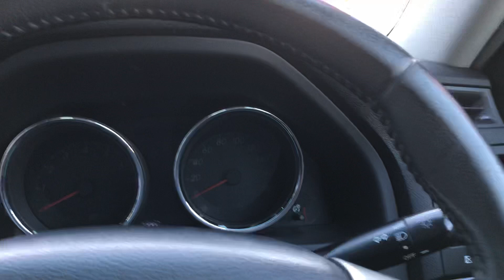ｾｶﾝﾄﾞｶｰ ﾏｰｸX DBA-GRX130 買いました！20181021 *ｽﾍﾟｯｸ追加更新しました。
ｸﾞﾚｰﾄﾞ：250G ﾘﾗｯｸｽｾﾚｸｼｮﾝ FR/AT H21年式
排気量：2499 cc
エンジン型式：DBA-GRX130 AETZH(Y)
最高出力/回転数：149 kW (203 PS) / 6400 rpm
エンジン種類：V型 6気筒 DOHC
燃料供給装置：筒内直接噴射式(直噴)
全長 ｘ 全幅 ｘ 全高：4730 ｘ 1795 ｘ 1435 (mm)
エンジン型式：4GR-FSE

今回競合した車種：ｾﾞﾛｸﾗｳﾝ39万：ﾌﾟﾘｳｽ115万:ｱｸｱ60万:ﾊﾟｯｿ130万
購入を決めた理由：最終的にｸﾗｳﾝとこの車が候補で残ったのですが、ｸﾗｳﾝはﾀﾊﾞｺの臭いとﾌﾛﾝﾄ周辺の部品がごっそり交換された形跡があった事。また女性が運転するのでｼﾙﾊﾞｰのｸﾗｳﾝより、こちらのほうが良いかと思い購入を決断しました。

この車のｶｽﾀﾑ予定：ｵｰﾄｸﾙｰｽﾞ･ﾌｫｸﾞ・ﾘﾔｽﾎﾟｲﾗｰ、ﾗｲｾﾝｽ灯LED化などﾀｲﾐﾝｸﾞをみて増設しようかと思います。